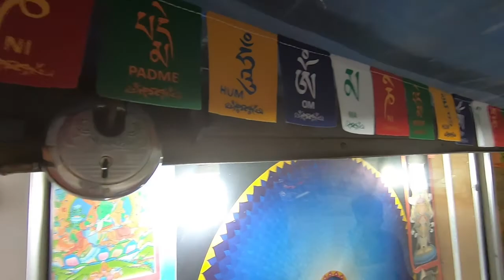Mcleodganj Vlog | Dalai Lama Monastery | An amazing trip to Mcleodganj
In this part of Mcleodganj vlog we are at a small but very famous tourist place in the state of Himachal Pradesh of north India. It is famous for deep influence of Buddhist culture and hosts the famous Dalai Lama monastery. In part of my Mcleodganj vlog here is a video about how to reach Mcleodganj and what to see in Mcleodganj like Dalai Lama Monastery. In the next few videos, I will give you more details on what all to do in Mcleodganj.

If you have any questions, please write in comments.